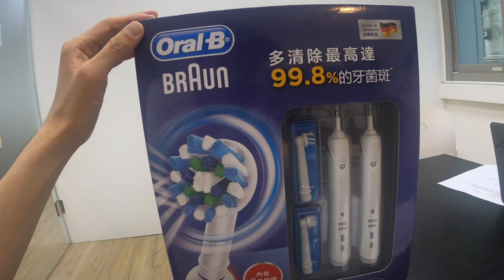普通牙刷 vs. 電動牙刷! 實測一週哪個比較好用?【阿滴日常】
十幾年沒用過電動牙刷了，這次實測一個禮拜用電動牙刷的感想！
會痛嗎？真的刷得比較乾淨嗎？